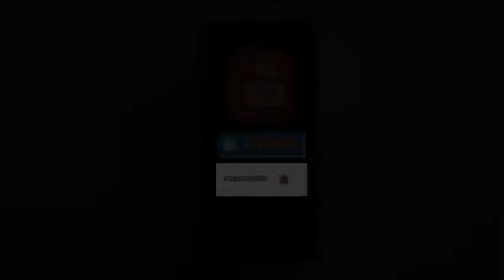रामलला का 'गर्भगृह' आज से बनेगा, हनुमानगढ़ी पहुंचे योगी